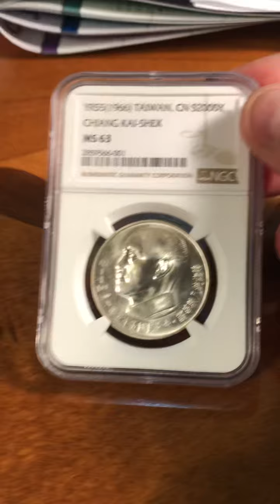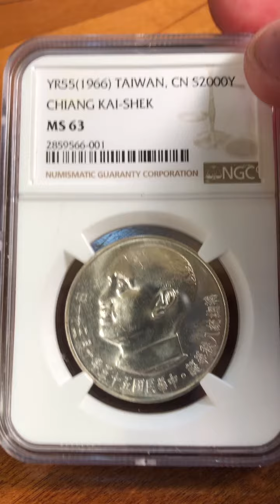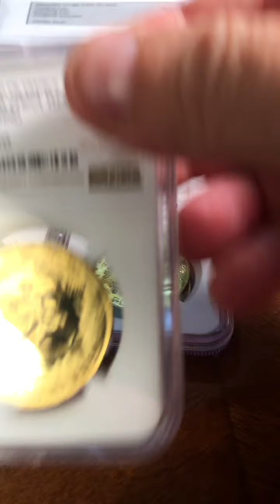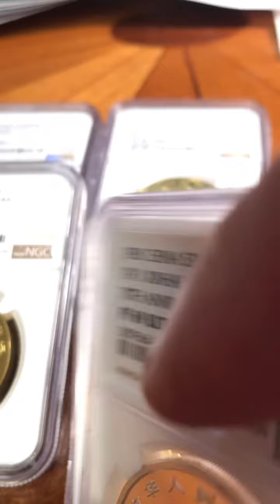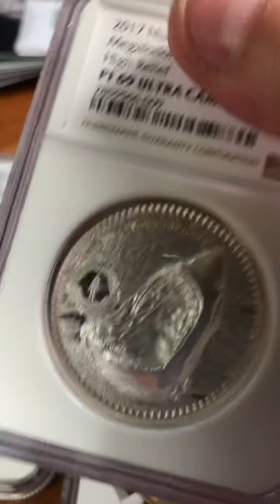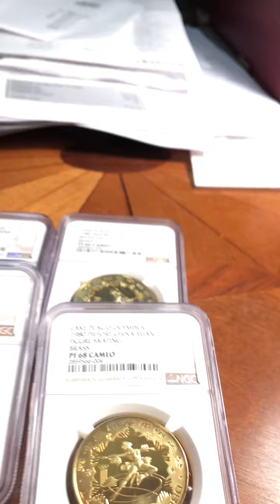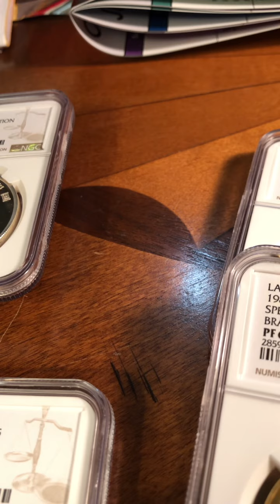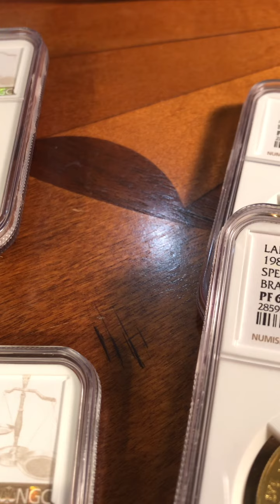NGC Modern World Unboxing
Modern coin submission grade reveal